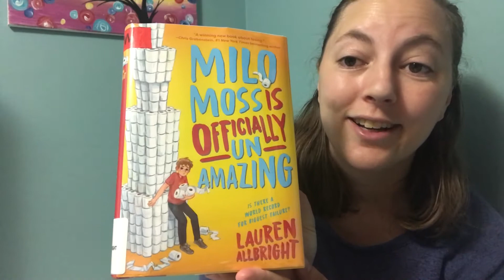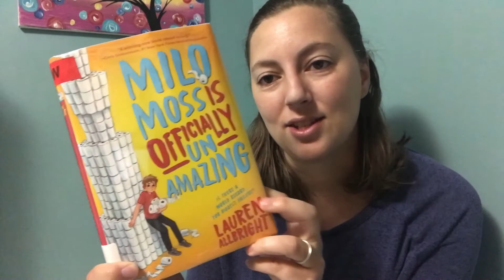First Chapter Friday: Milo Moss Is Officially Unamazing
Listen to the first chapter of Milo Moss Is Officially Unamazing by Lauren Albright (published by Little, Brown and Company).

First Chapter Friday is a chance for you to listen to the beginning of a book to see if it will become your new favorite. Each week, Christina will read the first chapter (or first several pages) of a new or classic book she thinks you'll love. All of these books will be available to check out from the library if you want to read the rest of the story.

Even though this is a video, it's more about listening than watching, so feel free to grab a coloring page or other project to work on while you listen.

If you're interested in checking this book out, you can find it in our catalog